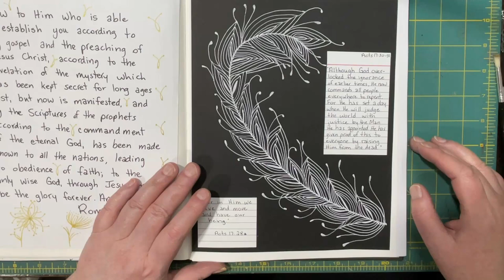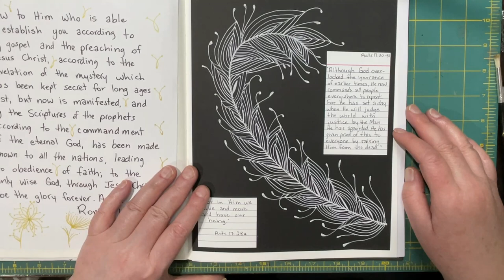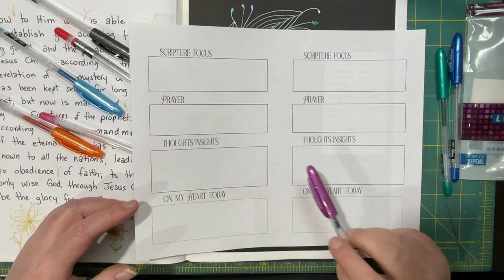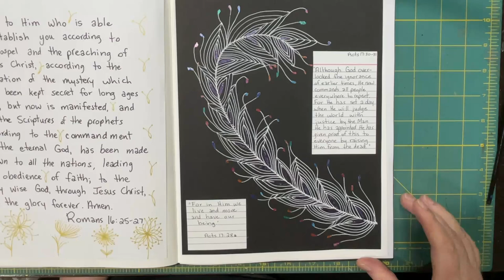May Bible Journal - Prompt: Move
Today the verses are in Acts 17: 28a, 30,31